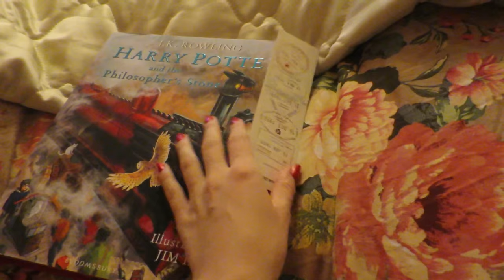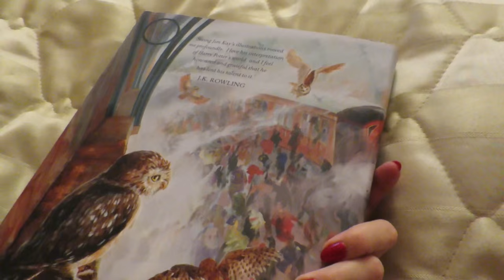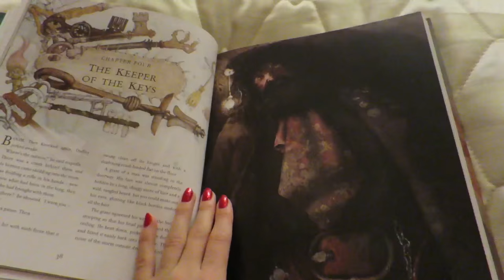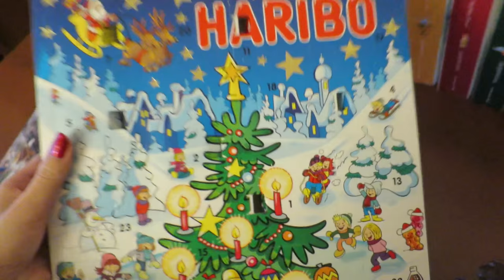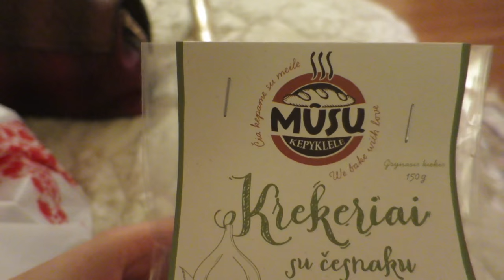Vlogmas 15'. Day 11: Exciting Packages. Marijonas Mikutavičius Concert. Hummus Love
Monica Vinader rings:
Moonstone Vega ring

Ieva Maslauskaite
S.Daukanto 13-3
Klaipeda
92235
Lithuania

Where else to find me:
Klaipeda